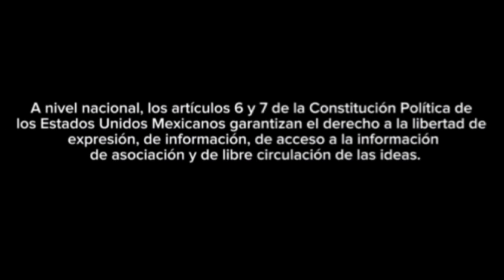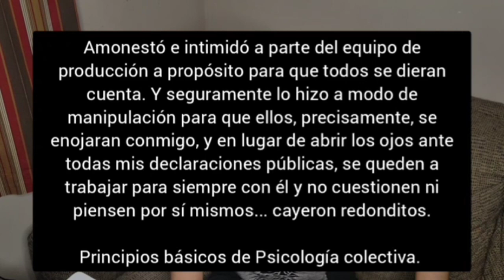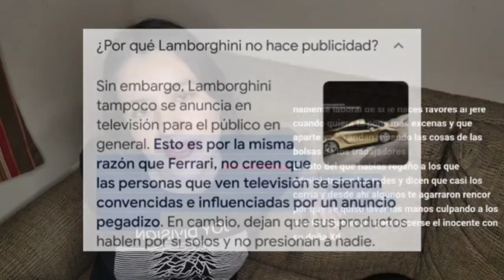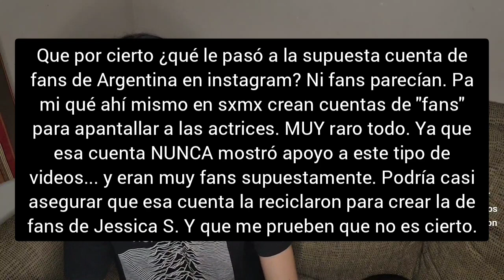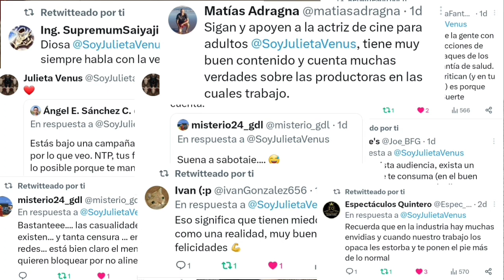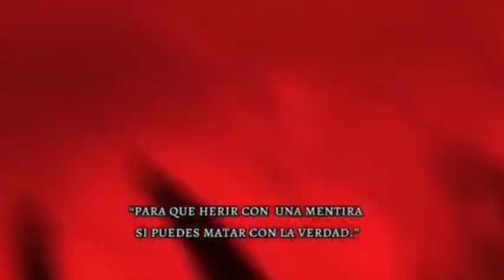sxmx no quiere que sus ex actrices crezcan en redes sociales PARTE 1 | JULIETA VENUS | Resubido